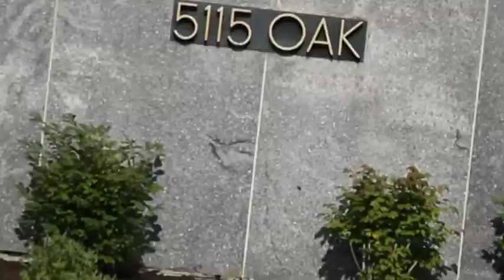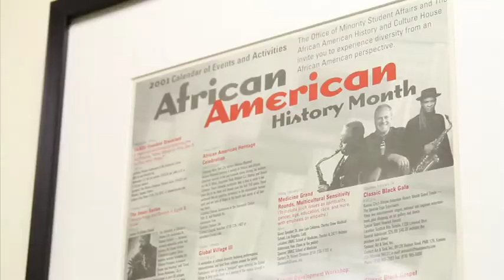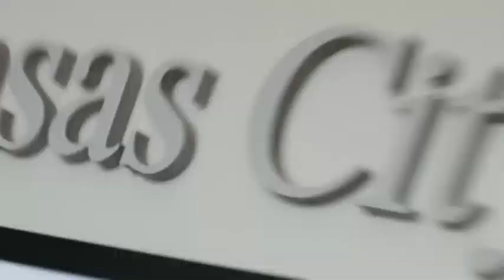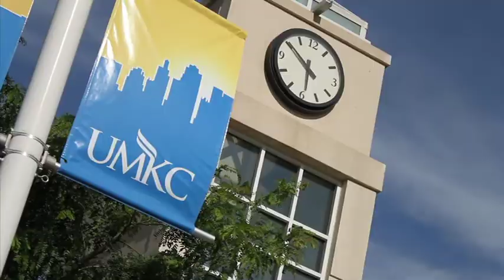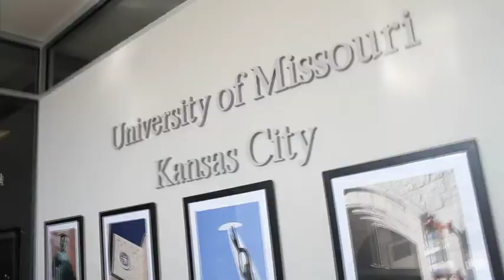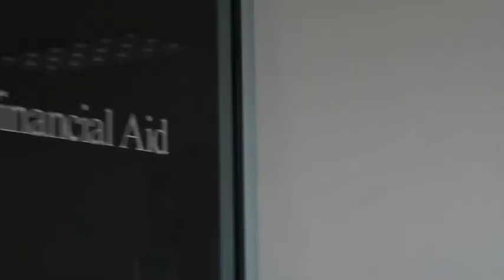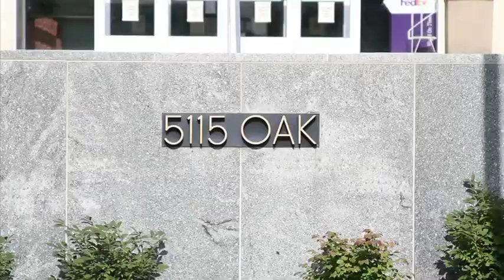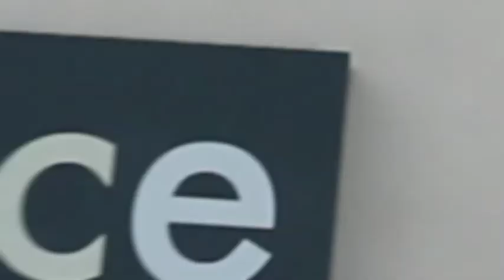UMKC: Meet the Directors of Student Affairs and Enrollment Management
Meet the UMKC directors of Student Affairs and Enrollment Management and find out all of the services they have to offer!